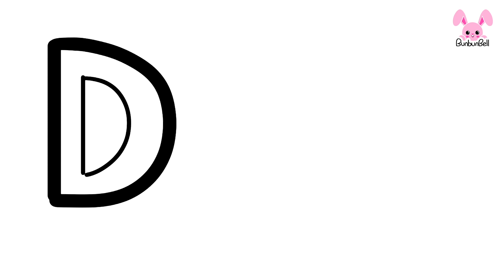COLORFUL DINOSAUR AND EXCAVATOR KIDS DRAWING | HOW TO DRAW DINOSAUR AND EXCAVATOR | ALPHABET SERIES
Hello, welcome to BunBunBell. This is an educational colorful Dinosaur and Excavator drawing video for kids to improve kid’s creativity with animated text and voice description. It's an alphabet drawing series, D is for Dinosaur and E is for Excavator. Learn how to draw Dinosaur and Excavator in easy and colorful way. Are you ready to draw colorful Dinosaur and Excavator with me?